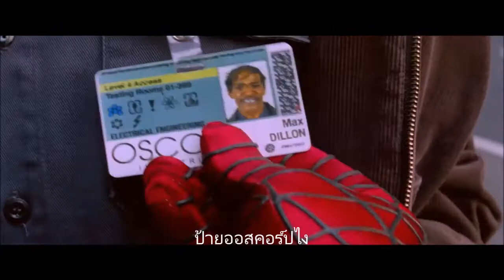Amazing Spider-man Enemies Unite ซัปไทย